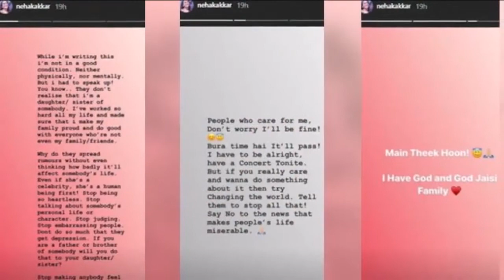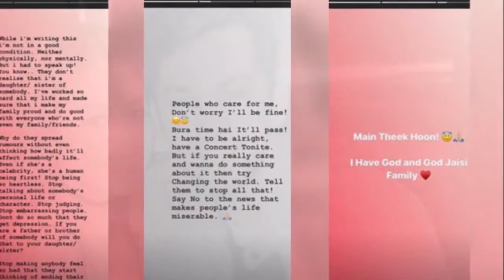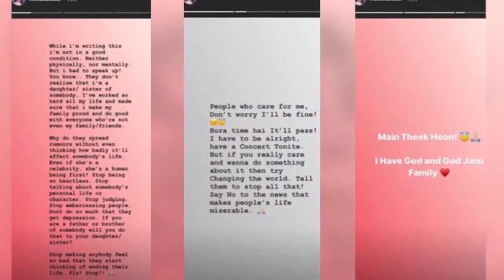विभोर के साथ अफेयर की खबरों से नेहा को आया गुस्सा, बोली अपनी बेटी बहन के साथ ऐसा ही करेंगे!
अपनी आवाज़ और गानों से सबको दीवाना कर चुकीं नेहा कक्कड़ । हिमांश कोहली से ब्रेकअप के बाद डिप्रेशन में चली गई थीं। नेहा कक्कर फिर एक बार अफेयर की खबरों से सुर्खियों में आ गई हैं। हिमांश कोहली से ब्रेकअप के बाद अब नेहा कक्कड़ की जिंदगी में अब किसी और की एंट्री हो चुकी है इस बात का खुलासा खुद नेहा ने सोशल मीडिया पर किया था। बीते दिनों ऐसी खबरें आईं कि नेहा कक्कड़ ‘इंडियन आइडल’ कंटेस्टेंट विभोर पराशर को डेट कर रही हैं। इस खबर पर नेहा का गुस्सा फूटा है। नेहा ने कहा कि किसी को इतना बुरा मत महसूस करवाओ कि वो अपनी जान लेने के बारे में सोचने लगे।

नेहा ने अपनी इंस्टाग्राम स्टोरी पर लिखा- ‘जब मैं यह लिख रही हूं उस समय मेरी शारीरिक और मानसिक दशा सही नहीं है। लेकिन मुझे बोलना पड़ेगा। आपको पता है उन्हें इस बात का एहसास नहीं होता है कि मैं किसी की बेटी और बहन हूं। मैंने अपने जीवन में बहुत मेहनत की है ताकि मेरे परिवार को मुझपर गर्व हो और उन लोगों के साथ भी अच्छा किया है जो मेरे परिवार के और दोस्त नहीं थे। वे जाने बिना अफवाहें फैलाते हैं। वे यह तक नहीं सोचते हैं कि इन सब चीजों का किसी की लाइफ पर कितना बुरा प्रभाव पड़ सकता है। वह सेलिब्रिटी है लेकिन इससे पहले वह एक इंसान हैं। लोगों की पर्सनल लाइफ और उनके कैरेक्टर के बारे में बात करना बंद करिए। इतना बेरहम बनना बंद करिए। लोगों को जज करना बंद करें। उन्हें शर्मिंदा करना बंद करें। इतना मत करों कि कोई डिप्रेशन में चला जाए।’

नेहा ने पोस्ट के आखिर में लिखा, ‘अगर आप किसी के पिता या भाई है तो क्या आप भी अपनी बेटी-बहन के साथ ऐसा ही करेंगे। किसी को इतना बुरा मत महसूस करवाओ कि वो अपनी जान लेने के बारे में सोचने लगे। प्लीज बंद करो।’ नेहा कक्कड़ पिछले 4 सालों से बॉलीवुड एक्टर हिमांश कोहली के साथ रिलेशनशिप में थीं जिसके बाद हाल ही में दोनों का ब्रेकअप हो चुका है।

इससे पहले बॉलीवुड लाइफ से इंटरव्यू के दौरान विभोर ने अपने और नेहा कक्कड़ के रिश्ते की सच्चाई का खुलासा किया था। विभोर ने कहा- ‘मैं अगर विभोर पराशर हूं तो उनकी वजह से हूं। उनकी इज्जत करता हूं। इसलिए मैं इन अफवाहों पर बोलना भी पसंद नहीं करता। मेरा दिमाग खराब होता है ऐसी बातों को सुनकर।’ हाल ही में दोनों को एकसाथ एक इवेंट में देखा गया था, जहां की कुछ तस्वीरें सामने आई थी।इसके बाद यह अंदाजा लगाया गया कि नेहा कक्‍कड़ और विभोर पराशर को डेट कर रहे हैं। हालांकि विभोर पहले ही इसे कोरी अफवाह बताया था।